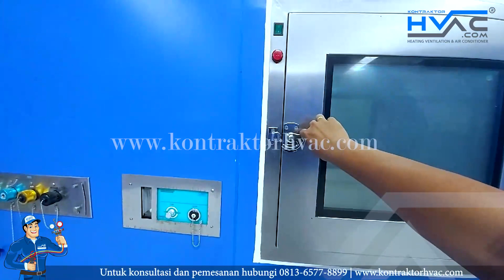ROOM TOUR MODULAR OPERATION THEATER MOT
Hai guys…
hari ini kita akan room tour ruang MOT, kita akan melihat berbagai fasilitas canggih yang ada di dalam ruang operasi tersebut

Pertama-tama, kita melihat pintu hermetik. Pintu ini dirancang untuk menjaga kebersihan dan sterilisasi ruangan. Menariknya, pintu ini dilengkapi dengan sensor kaki, yang memungkinkan tenaga medis membuka pintu tanpa menyentuhnya, mengurangi risiko kontaminasi.

Sekarang kita berada di dalam ruangan operasi. Dinding-dinding ruangan ini menggunakan panel sandwich. Panel sandwich ini tidak hanya kuat dan tahan lama, tetapi juga memiliki sifat insulasi yang sangat baik, menjaga suhu dan kebersihan ruangan tetap optimal.

dibagian ini kita melihat Operating Theatre Control Console System. Sistem ini memungkinkan kontrol penuh terhadap semua aspek ruangan operasi, termasuk pencahayaan, suhu, dan aliran udara. Semua bisa dikendalikan dari satu tempat, memastikan efisiensi dan keselamatan selama operasi.

Selanjutnya, kita memiliki medical kabinet. Kabinet ini dirancang untuk menyimpan semua peralatan dan obat-obatan yang dibutuhkan selama operasi. Setiap item mudah dijangkau, sehingga menghemat waktu dan meningkatkan efisiensi.

nah yang ini X-Ray Viewer. Alat ini memungkinkan dokter bedah untuk melihat hasil X-ray secara langsung selama operasi, membantu mereka membuat keputusan cepat dan akurat.

selanjutnya kita ke Passbox. dengan Alat ini memungkinkan transfer peralatan dan bahan medis masuk dan keluar dari ruangan tanpa mengganggu sterilisasi ruangan operasi.

di bagian atas kita melihat Laminar Air Flow. ini merupakan salah satu fitur utama di MOT ini. Sistem ini memastikan aliran udara steril di dalam ruangan operasi, mengurangi risiko infeksi selama prosedur. Udara yang bersih dan terkendali sangat penting untuk keselamatan pasien dan tenaga medis.

selanjutnya ada operating light. Lampu ini memberikan pencahayaan optimal tanpa bayangan, memastikan dokter bedah dapat melihat dengan jelas selama prosedur.

Terakhir, ada surgical pendant. Alat ini digunakan untuk menggantung dan menata berbagai peralatan medis, sehingga semuanya mudah dijangkau dan terorganisir dengan baik selama operasi.

sekian room tour kita hari ini, Terima kasih telah mengikuti tour ini. Semoga informasi ini bermanfaat bye byeee